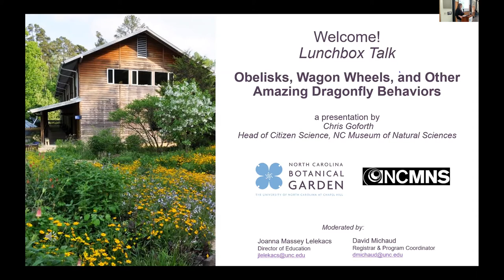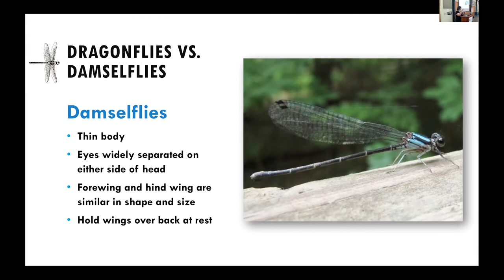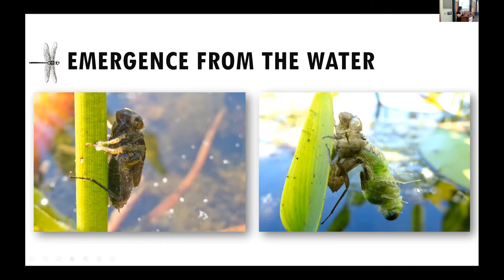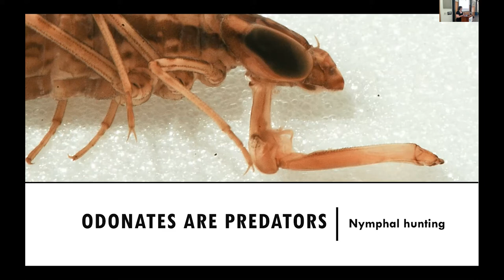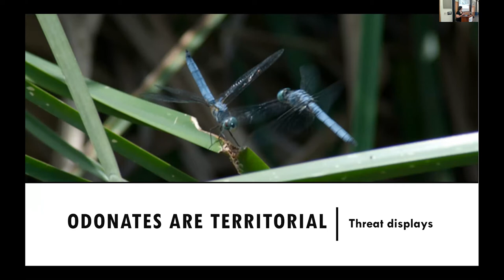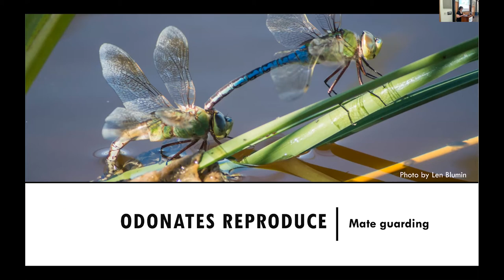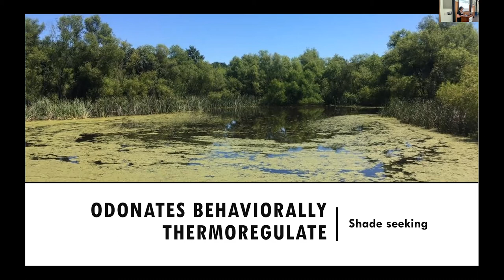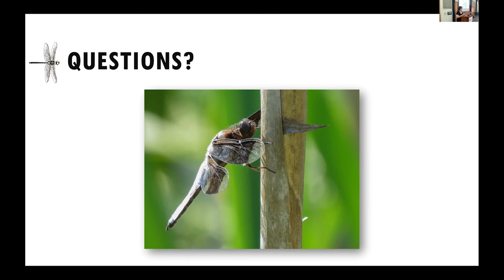Lunchbox Talk: Obelisks, Wagon Wheels, and Other Amazing Dragonfly Behaviors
With Chris Goforth, Head of Citizen Science, NC Museum of Natural Sciences

Dragonflies are a welcome sight on warm days, but they are also an important part of their environment. Learn about the many fascinating behaviors of dragonflies that help make them a valuable part of many ecosystems, including many that you can see right in your own backyard!